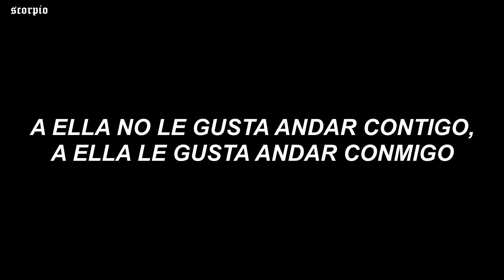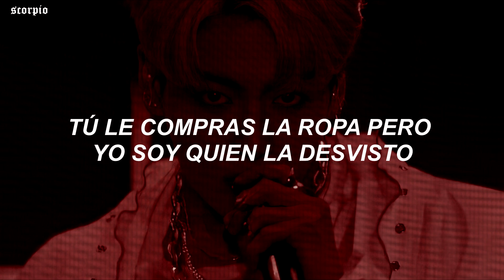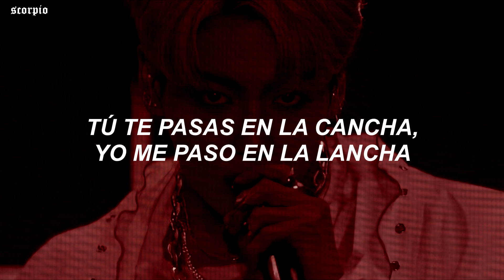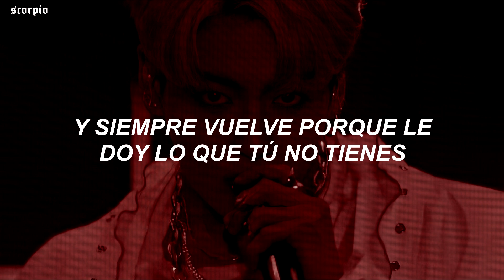esta canción se la dedica jk a mi novio 🥴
⿻ 𝚌𝚊𝚗𝚌𝚒𝚘𝚗 : mueka ft. cosculluela — DM

﹆•:◦𝚎𝚍𝚒𝚝𝚘𝚛 𝚎𝚗 𝚌𝚘𝚖𝚙𝚞𝚝𝚊𝚍𝚘𝚛𝚊 : sony vegas pro 17.
﹆•:◦𝚎𝚍𝚒𝚝𝚘𝚛 𝚎𝚗 𝚌𝚎𝚕𝚞𝚕𝚊𝚛 : kinemaster y capcut.
﹆•:◦𝚒𝚖𝚊𝚐𝚎𝚗𝚎𝚜 : pinterest y we heart it.

↳ ¡ ignorar !